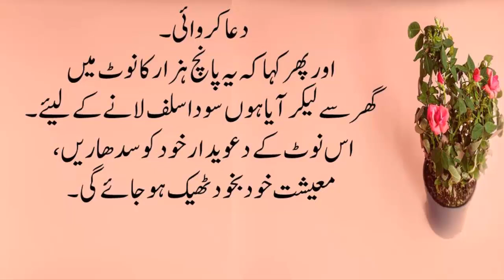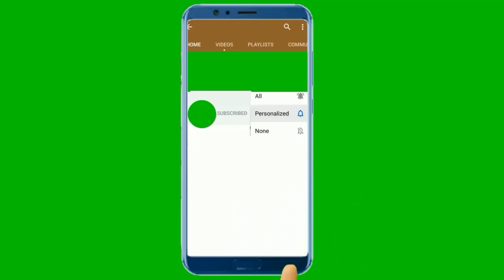Moral Story in Urdu&Hindi || Best Urdu Moral Stories || Sabaq Amoz Kahani Urdu&Hindi II Maeesht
romanticstory 2023
रोमांटिक उपन्यास

romantic novel
haveli based novel
bold novel
passion novel
hearttouching&emotionalstories In this channel, I've tried to present Sayings of Prophet Muhammad (S.A.W.W), Ahadith, Prohets' stories , Sabaq aamoz kahaniyaan &